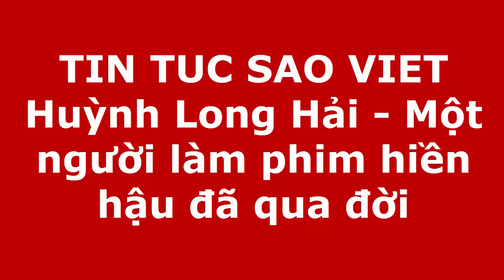Huỳnh Long Hải - Một người làm phim hiền hậu đã qua đời (Tin tức Sao Việt)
Ngày 19-11, trên facebook các nhà làm phim xuất hiện những status nghẹn ngào bởi một người anh thân thiết của họ, chủ nhiệm phim kiêm diễn viên Huỳnh Long Hải vừa qua đời.